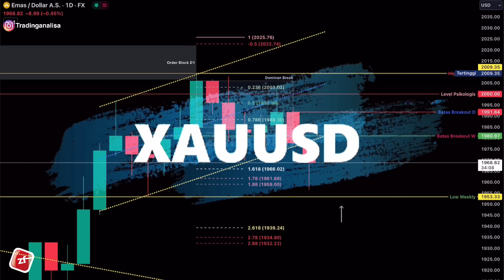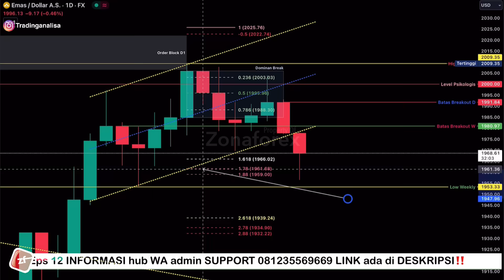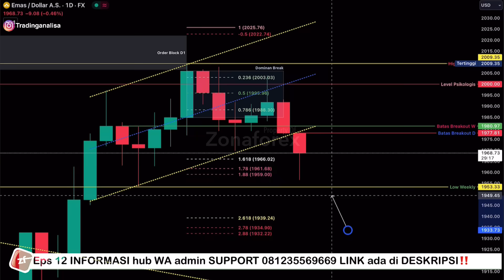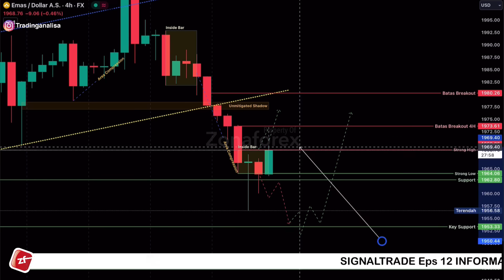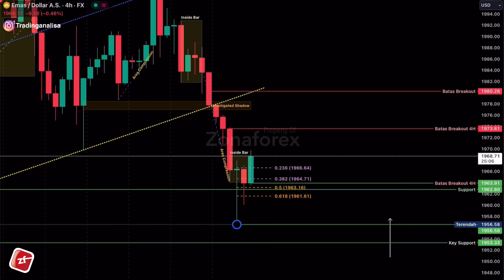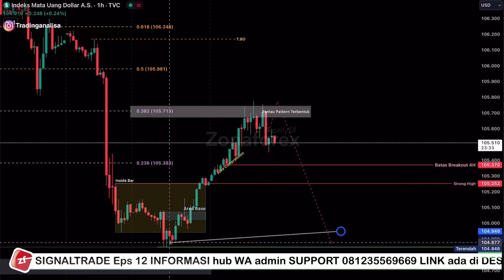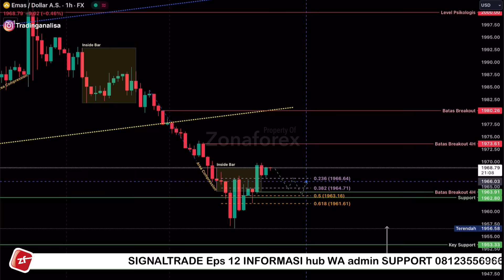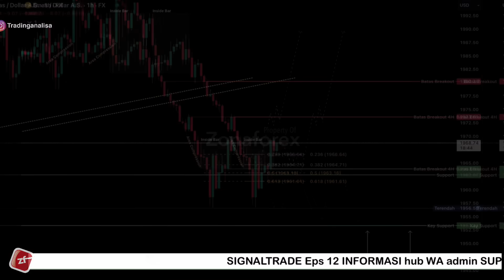Analisa Teknikal XAUUSD hari ini‼️Daily Forecast, tgl 8 November 2023